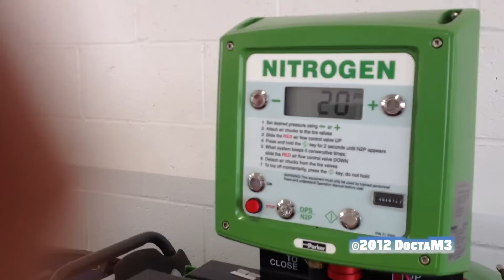Lamborghini LP700-4 Aventador Gets "High"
So I decided to do some nitrogen on all four corners.  Nope, not to lighten weight or for performance or any of those other crazy claims you hear out there but rather to avoid the expansion-contraction issue with air.  I had a few days where the TPMS showed low tire pressure in a few of the tires but normalized on driving a few miles.

So what do you guys think about nitrogen (or even helium) in tires?  Let me know if you do it to your rides & if so why or why not.